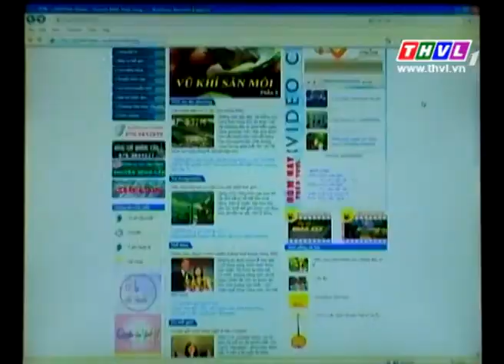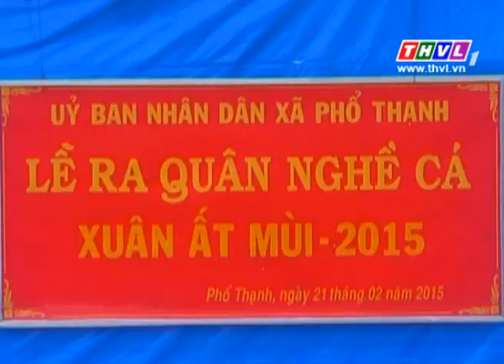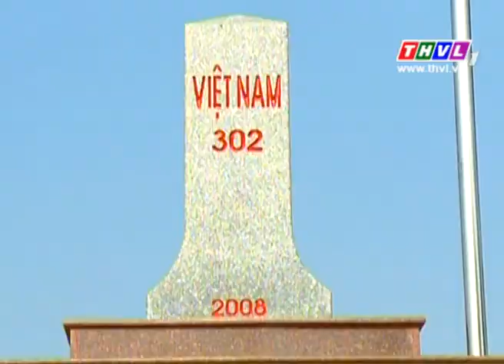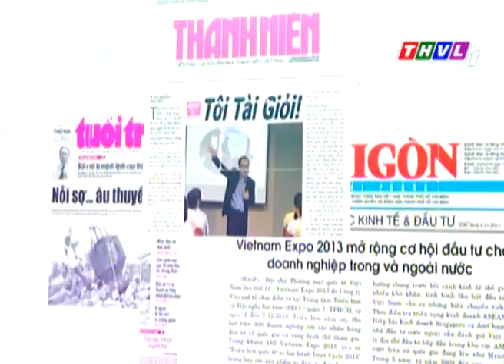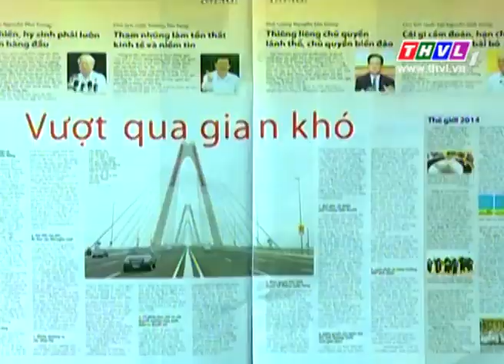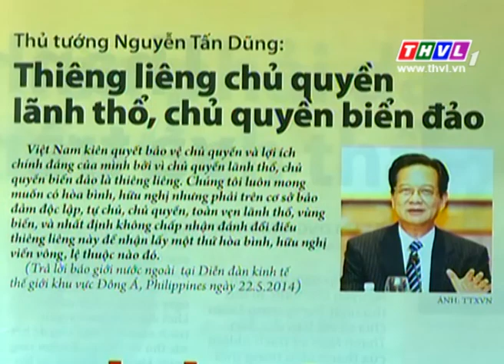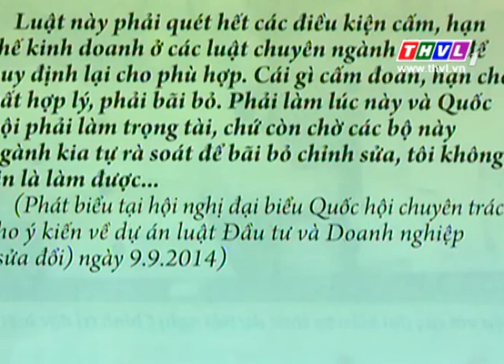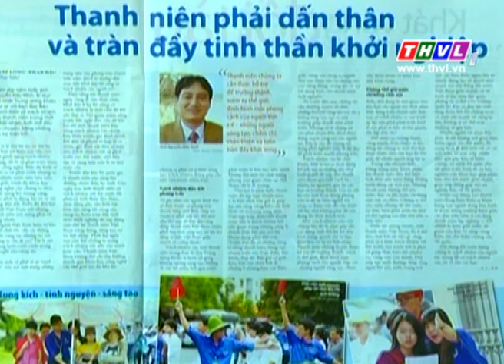THVL | Chào buổi sáng (22/02/2015)